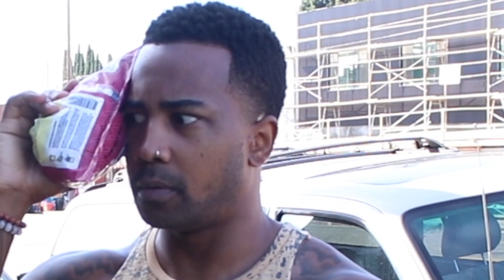"why you gotta touch me" [pt. 2 welcome home]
WATCH THE ADVERTISEMENTS SO I CAN EAT! LOL